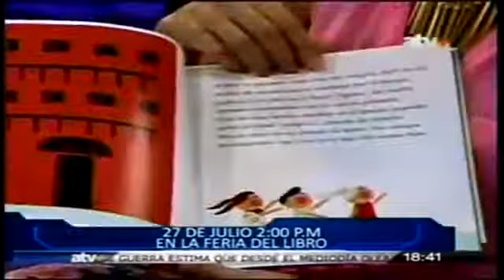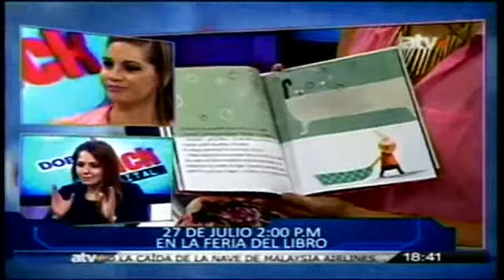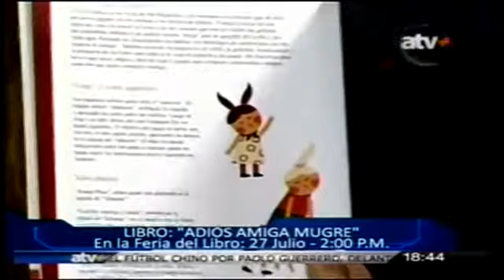Yidda :Doble Click "Libro Adios Amiga Mugre"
Enemigos Públicos Lun a Vier 10:30 pm por Panamericana TV